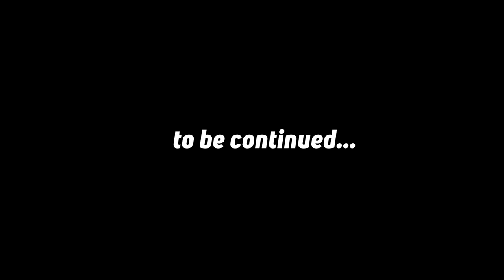Cumetrie 2021 Sezon închis // Part 1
Mulțumim pentru:
       ✅ Gazdă - Hotel Aria
       ✅ Vin spumant - Vinăria din Vale
       ✅ Decor - LaraDeco